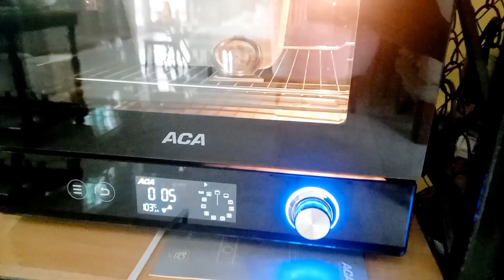Whole Wheat Bread Dairy free | Eggless Whole Wheat Bread | Brown Bread Recipe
Basic  Whole Wheat Bread | Atta bread recipe | Wheat bread recipe | Briwn bread recipe | Brown hread recipe not sweet

In this video tutorial i have shared how to make bread from whole wheat flour , easy way of making bread from whole wheat flour.